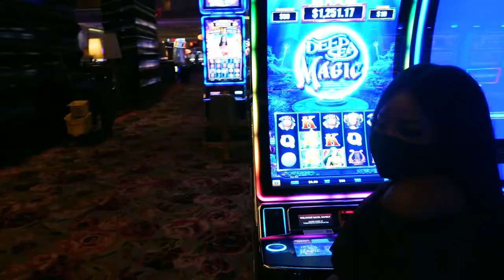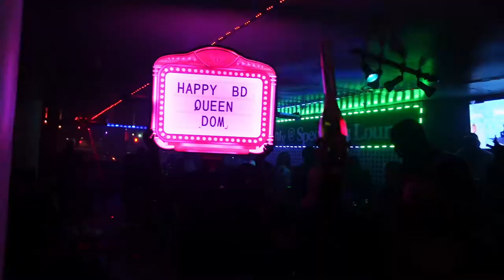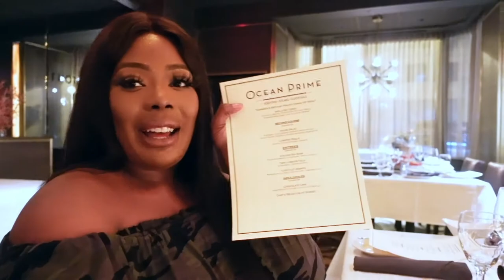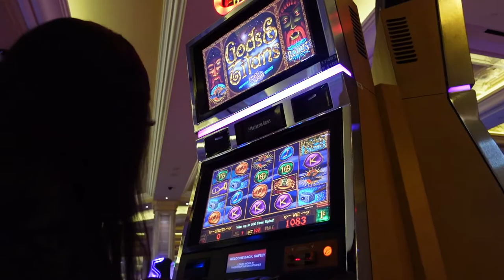WEEKLY VLOG | Ocean Prime Restaurant, Atlantic City Casino, Birthday Weekend, Saxophone Guy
Weekly Vlog. Ocean Prime Restaurant. Atlantic City Casino. Birthday weekend.

Weekly Vlog - Spend the weekend with me. This week is a friend's birthday. This week we go to Ocean Prime Restaurant then Borgata Hotel Casino & Spa, Hard Rock Hotel & Casino Atlantic City, lounges in DC, private dinner with a saxophone guy and pretty much turn up! Spending the week in Maryland, DC and Atlantic City was fun. Catch you all next week. Weekly vlog taking road trips was fun. Weekyl vlog. Week in the life of an influencer. Weekly vlog.

Here's a link to my skincare shop on etsy

(all social media platforms are yabbiyab)